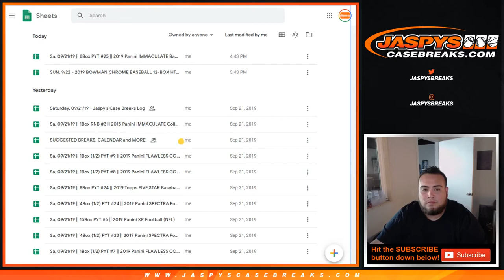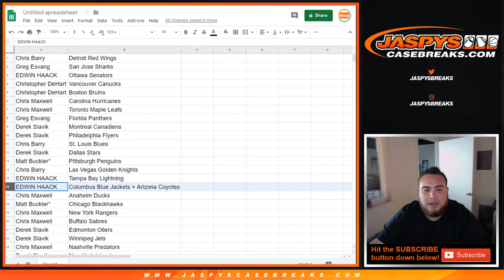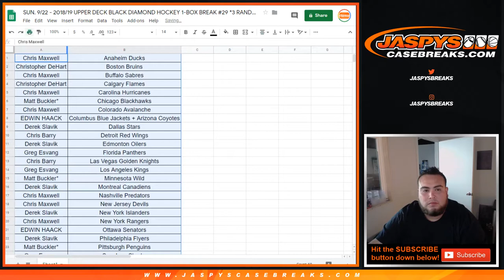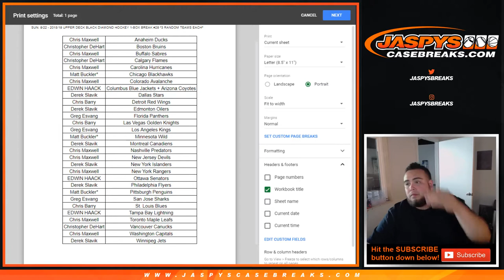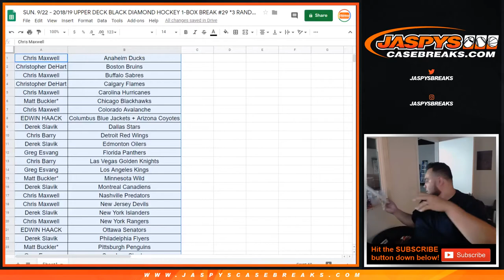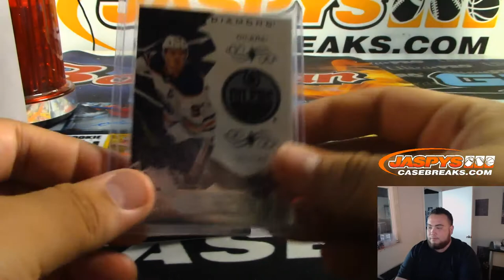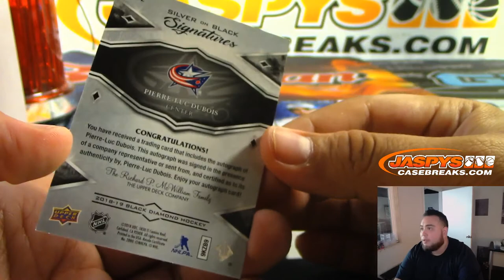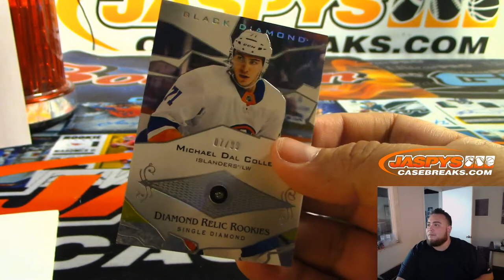SUN. 9/22 - 2018/19 UPPER DECK BLACK DIAMOND HOCKEY 1-BOX BREAK #29 *3 RANDOM TEAMS EACH*